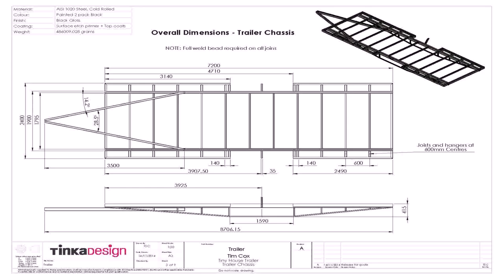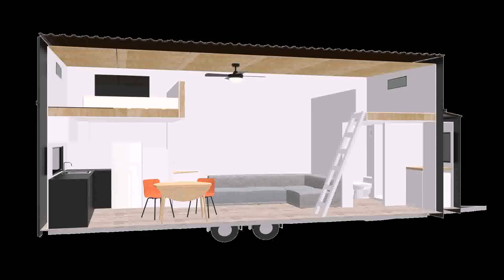Tiny House Build New Zealand - Gif Maker DaddyGif.com (see description)